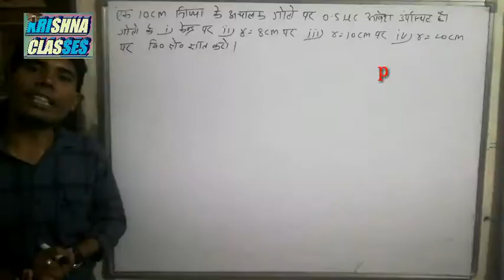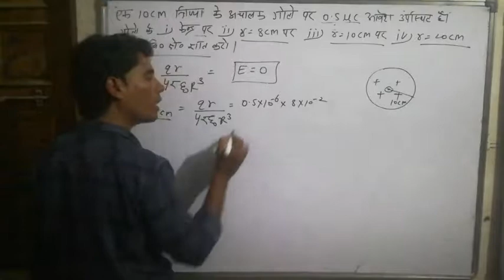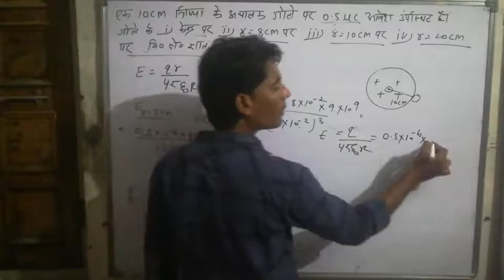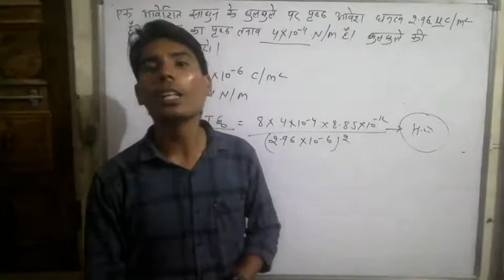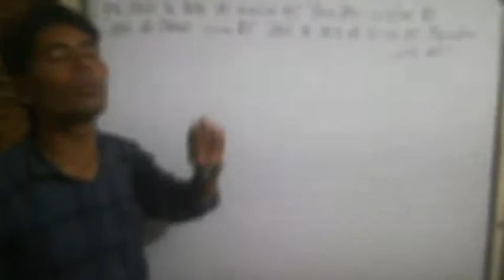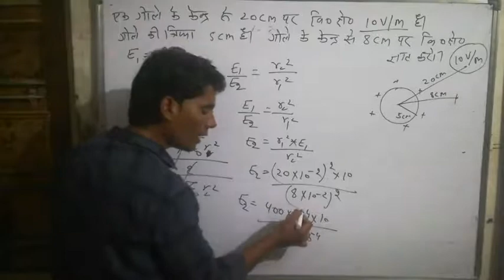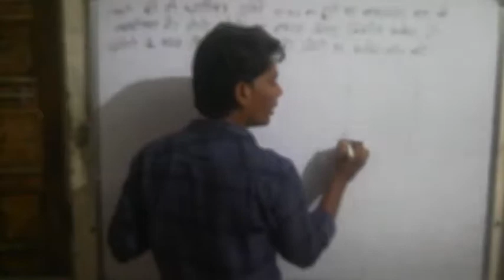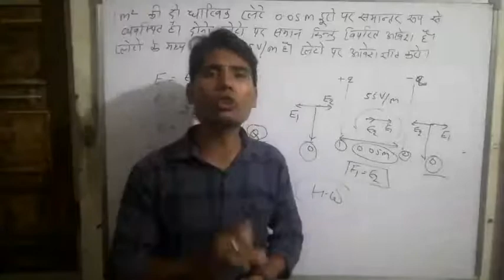Important numericals// गाउस के नियम और उसके अनुप्रयोग//part-7//12th board, NEET, IIT-JEE, AIRFORCE,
Hello students is class me hum gauss theorem and its applications se related numericals pr discuss krne wale h.. Sth hi unse related concepts aur tricks pr bhi discuss krenge... So watch our videos carefully and if you like then share and subscribe to our channel.

Join us on telegram on 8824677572